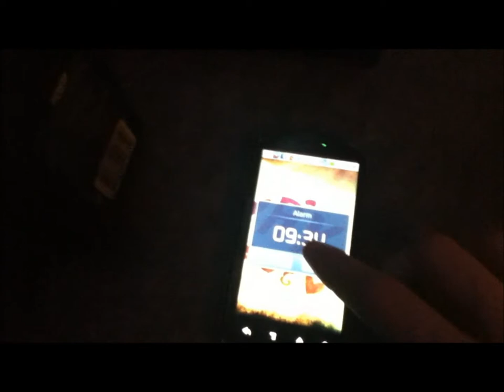nayan.blogg.no - skandiacup dag 1